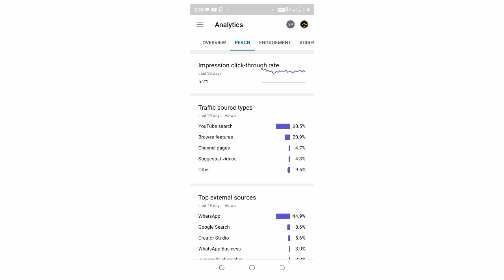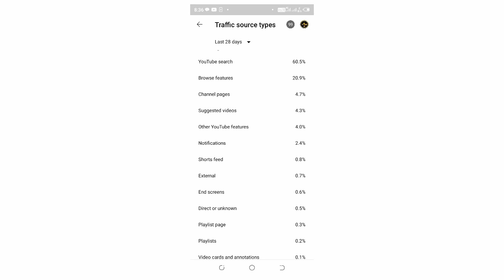இதுல இருந்து VIEWS வந்தா MONETIZE கிடைக்காது 720p